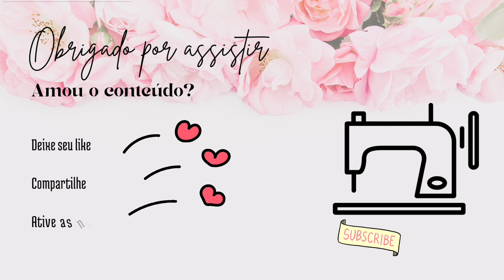florzinha feita por cima do tapete 🙏🌼🌼tapetefrufru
link do antiderrapante dumello 👉

link pra comprar máquina de cartao , muito boa 👉👉pagseguro.vc/indica-maquininhas-a91a946c

link pra adquirir o aparelho na amazon